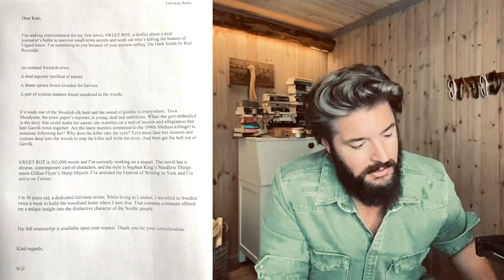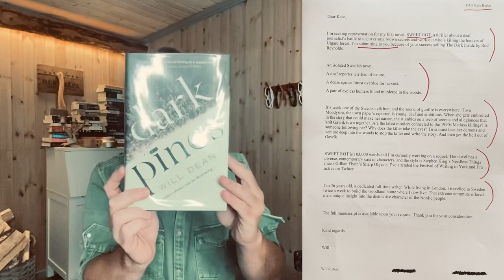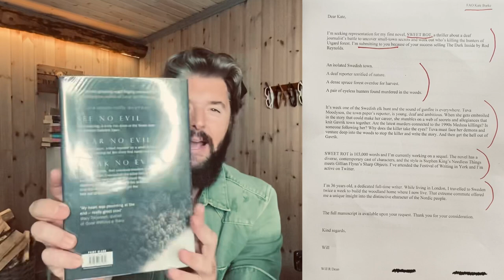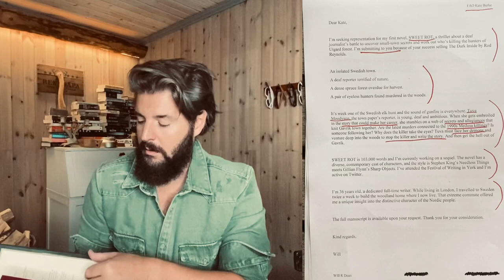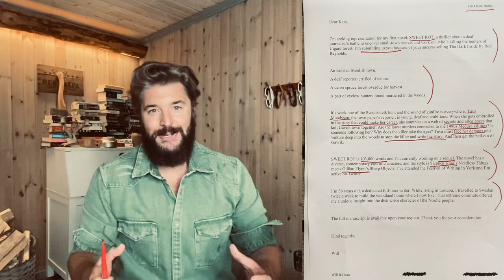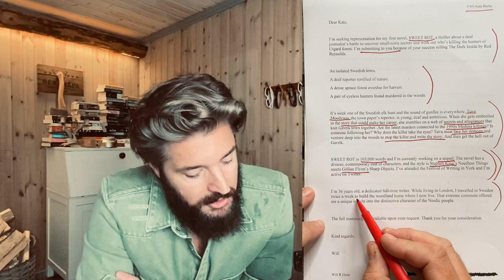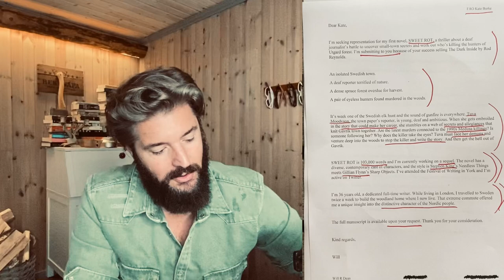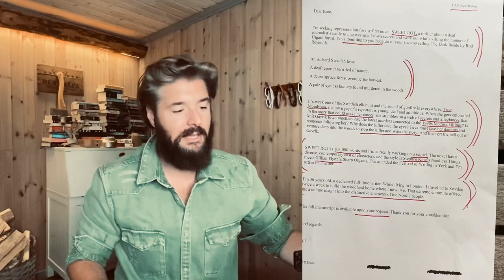How To Write A Query Letter (Real Life Example Of Successful Agent Query)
The query trenches are so tough. I remember them vividly. Today I share my actual query letter, and walk you through it paragraph by paragraph. It’s not perfect (not even close, I even managed to get a comp title wrong) but it was good enough for multiple agents (10) to request the full manuscript.

I remember how lost I felt querying. Some days I wondered if it would ever happen and if the slushpile would ever work. Now I know it works but we all have to deal with a lot of rejection first. These videos are designed to give you some hope and comfort so you don’t quit early. I had no contacts (and very little knowledge of publishing) and I recall how distant that world felt to me.

Hope the video helps. Leave me a question if you’re not sure about anything. And please do share this with any writer friends.

Wishing you all the very best of luck

Will

Mainly books and forest life. Lots of St Bernard photos.